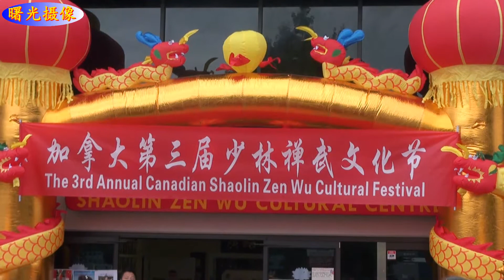一步一步走进加拿大：第三届少林文化节